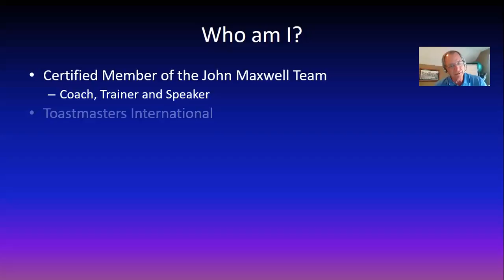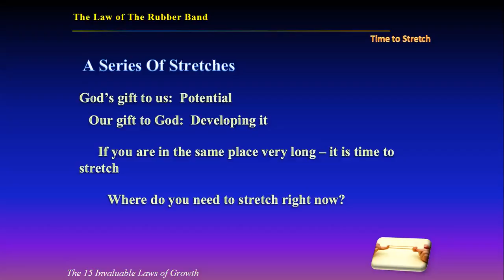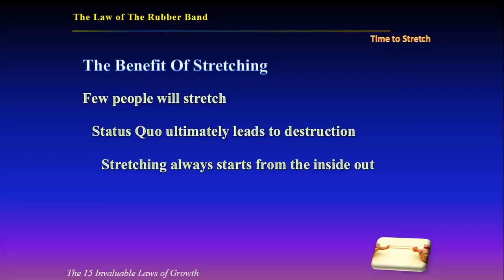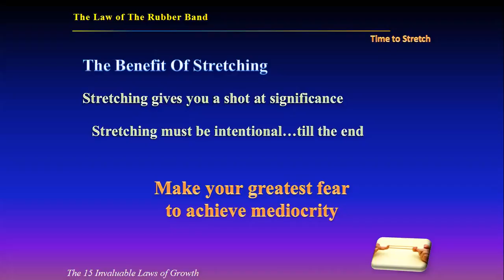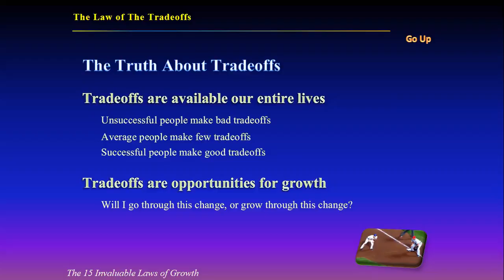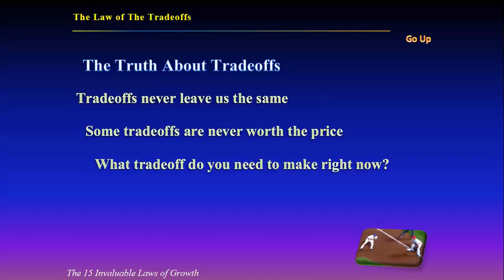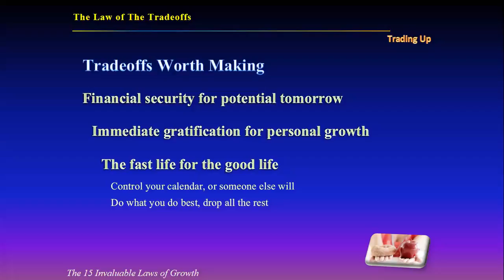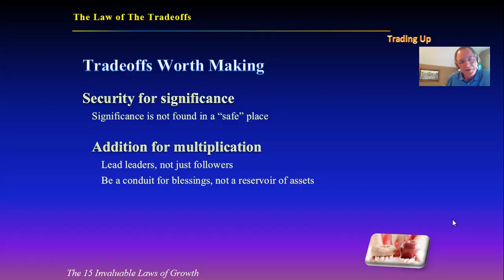Law of rubber band law of tradeoffs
Growth Stops When You Lose the Tension Between Where you are and Where you Could Be.  "Only a mediocre person is always at his best."